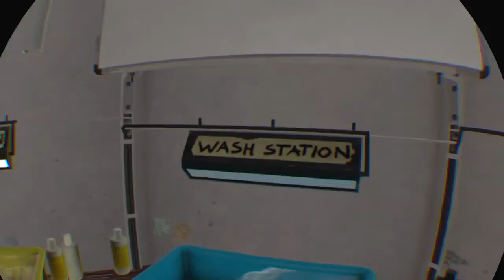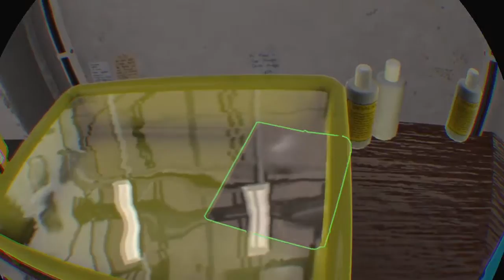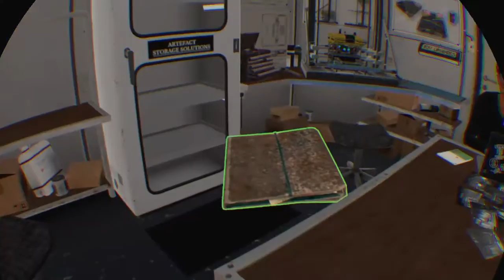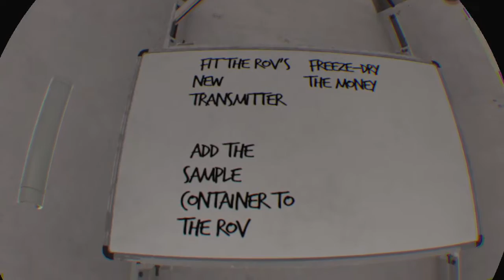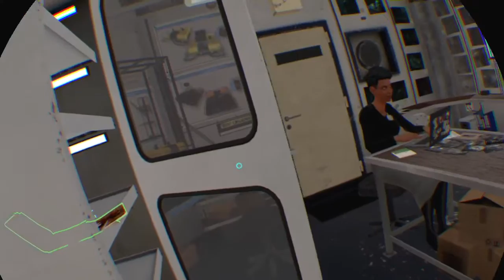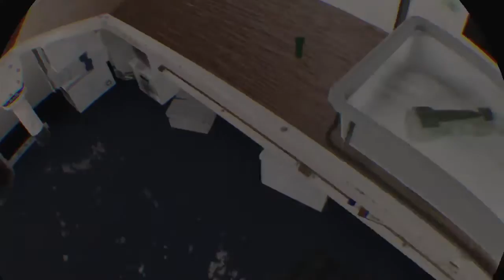Saturday night chilling on the Titanic !